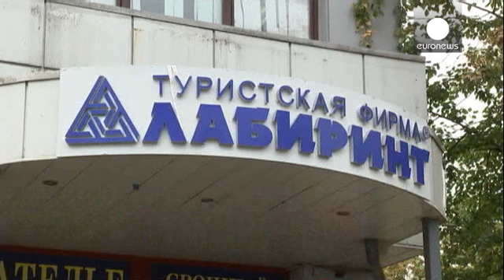Russian tourists stranded abroad as travel company collapses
Up to 27,000 people are stranded abroad with no flights home after Russian travel company Labirint collapsed.

It's the fourth Russian tour operator to go bankrupt in just three weeks and the fifth during the summer holiday season.

The Ukraine crisis has been blamed for a slump in Russians wanting to travel out of the country.

A drop in the value of the ruble has also affected travel companies.

One tourist at Moscow's Sheremyetevo airport said: "Some people spent a whole day at the airport. W…